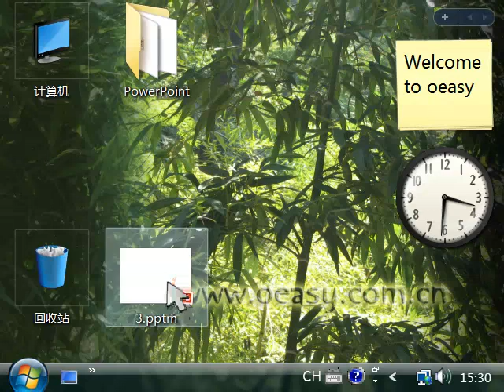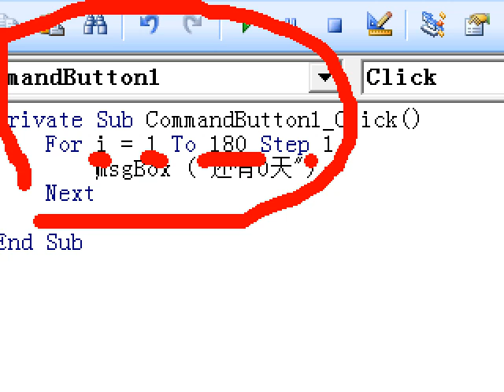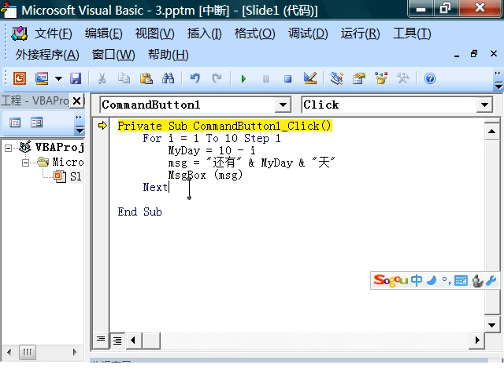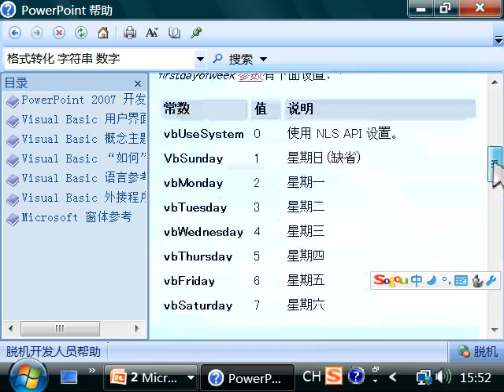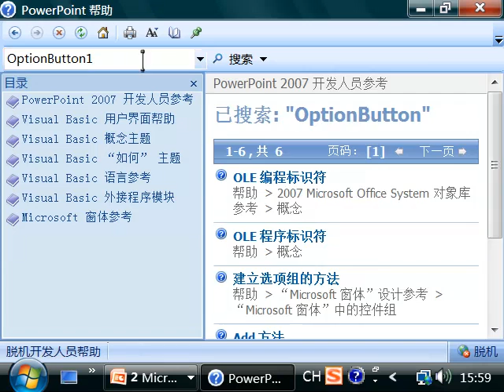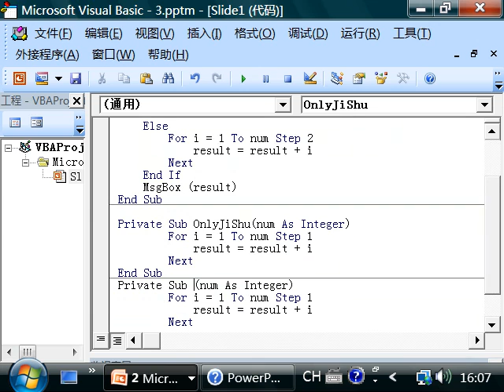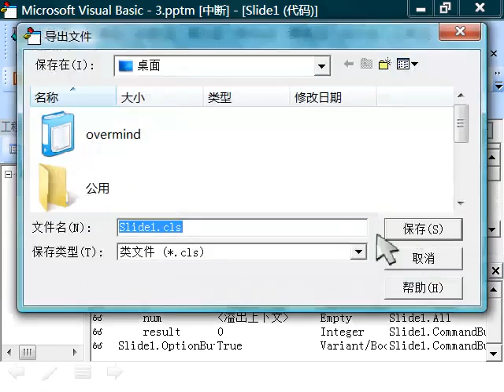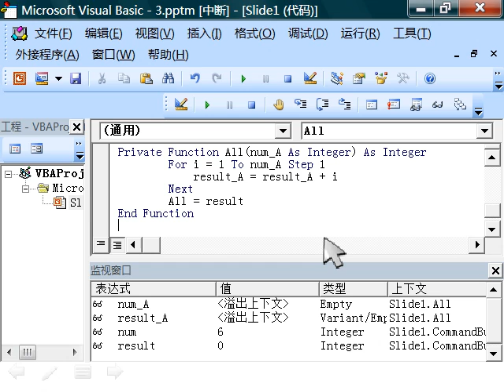oeasy]ppt33 vba3 function&loop